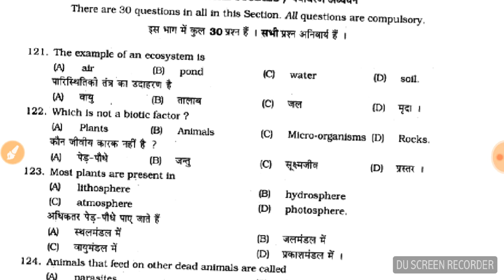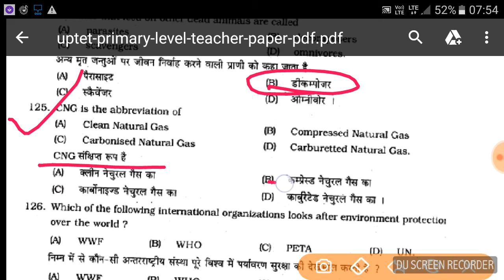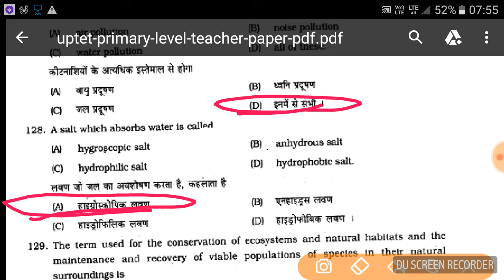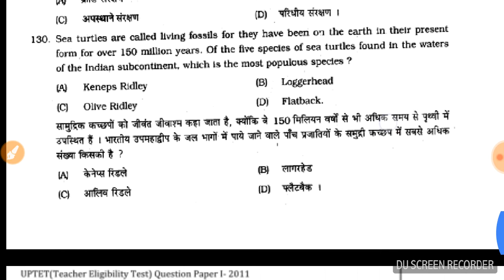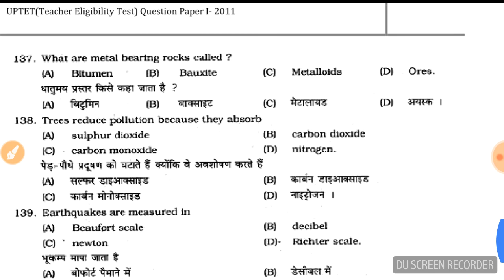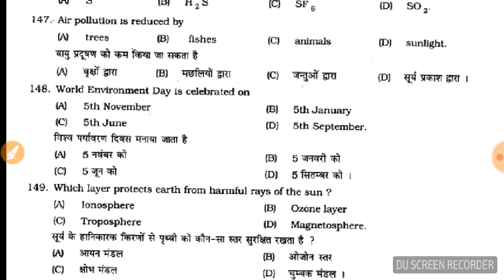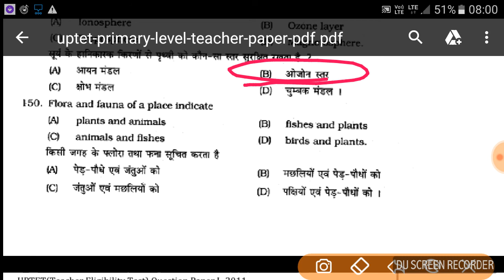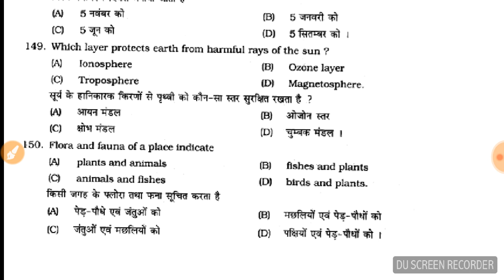UPTET ANSWER KEY PRIMARY LEVEL ENVIRONMENT